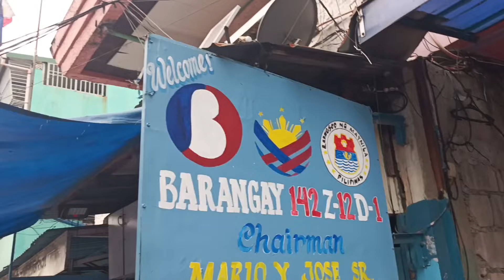3 BRGY NA NASUNUGAN SA TUNDO TINULUNGAN NI MIKE CERVERA AT COL. JHUN IBAY